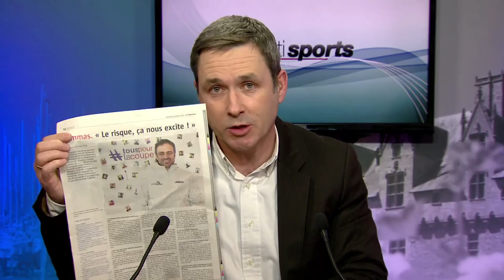TébéSports - Le blog de la rédaction des sports de TébéSud